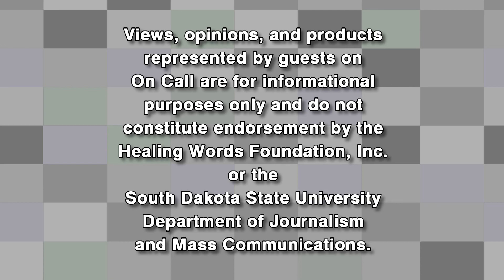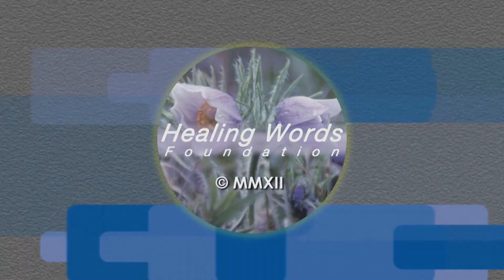October 25, 2012, Understanding the Affordable Care Act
Richard P. Holm, MD visits with his guests, Thomas Dean, MD of Horizon Health Care in Wessington Springs, SD and Fred Ralston, Jr., MD, MACP of Fayetteville Medical Associates PC in Fayetteville, TN about Understanding the Affordable Care Act. October 25, 2012 episode. Features: Money - Thomas Tape, MD, FACP of University of Nebraska Medical Center in Omaha, NE; Death Panels - Thomas Tape, MD, FACP of University of Nebraska Medical Center in Omaha, NE; Rural Health Care - Matthew Owens, MD of Community Memorial Hospital and Redfield Clinic in Redfield, SD